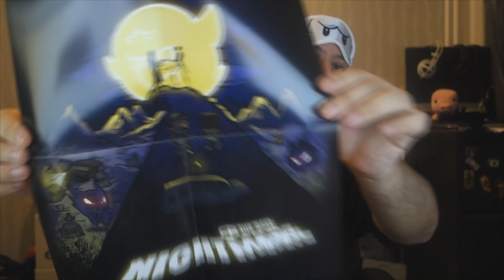Déballage (Unboxing) | 1Up Box: Octobre 2015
Hello ! On s'retrouve pour la vidéo déballage/unboxing de la 1Up Box: Octobre 2015
Le lien si vous voulez une 1Up Box:

La vidéo a été filmé avec le Sony: DSC-RX100M3